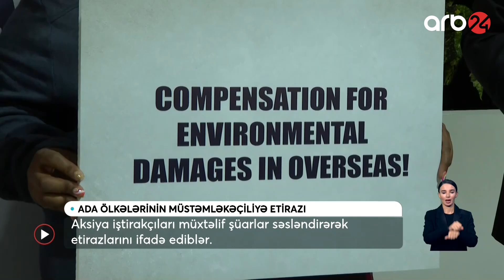Fransa müstəmləkəçiliyindən əziyyət çəkənlər bir araya gələrək etiraz aksiyası keçirib